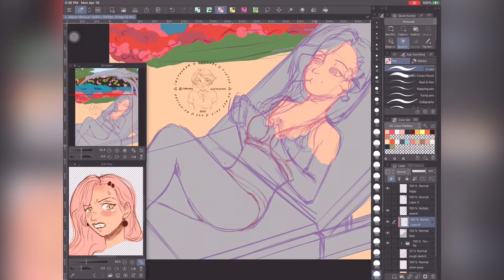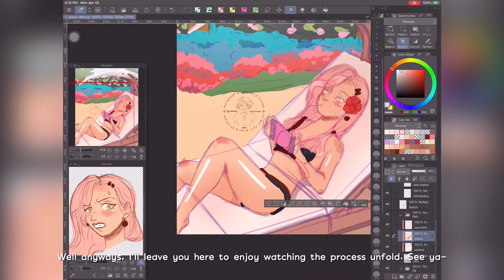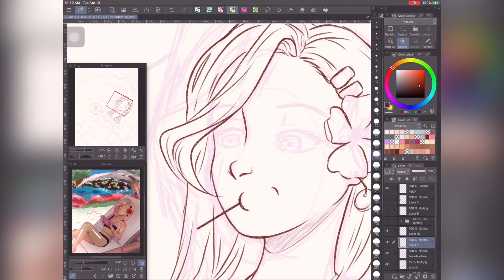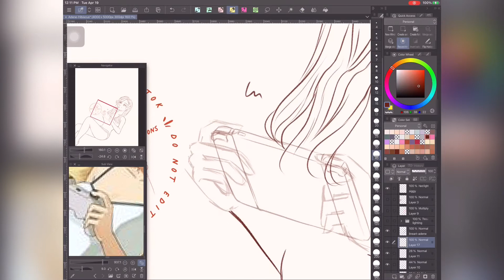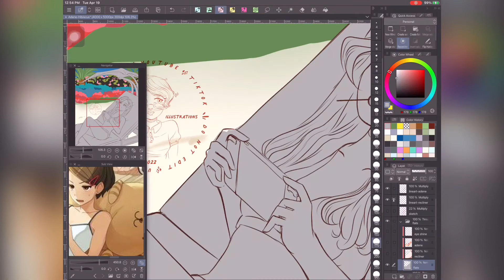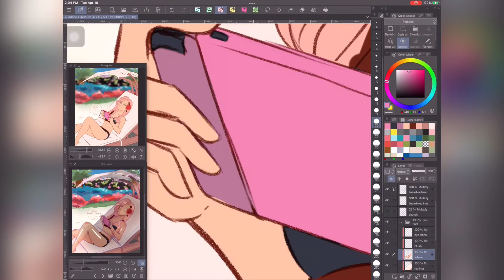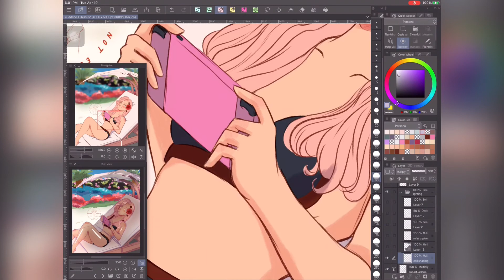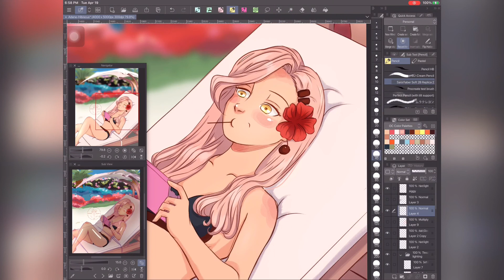【 Speedpaint 】 Vacation ⛱️🎮 | Moodboard Challenge | Clip Studio Paint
ヽ(*⌒∇⌒*)ﾉ Hello~ Another speedpaint for you drawing my OC: Adene! Hope you enjoy watching the process. See ya~

With love,
February 💗

❗ Art commissions are now open!

⏳ Time: 6h 32mins

⚙️ Tools
Tablet: iPad Pro 12.9" 1st Gen (2015) with Apple Pencil 1

✂️ Editing Apps
VLLO Pro

🎶 Tracklist:
-- 0:00 Coconuts - Beau Walker
-- 2:59 Waves - LiQWYD
-- 5:23 All I Want For Summer - Del.
-- 7:18 Feel It - MBB & JV Saxx
-- 9:58 Kontiki - Scandinavianz
-- 12:27 Swimming Pool - Aftertune
-- 16:33 Summertime - Scandinavianz
-- 18:36 Outro

📜 Credits